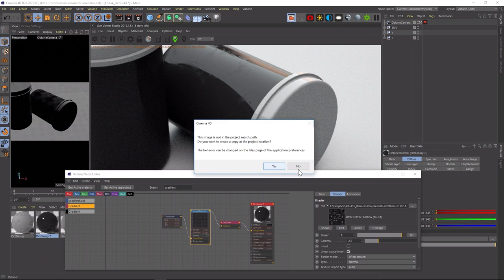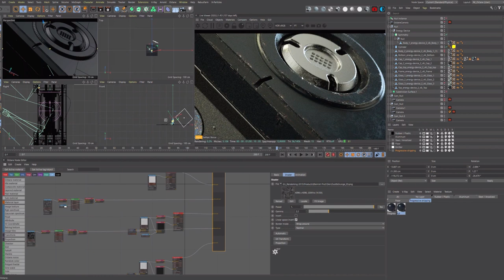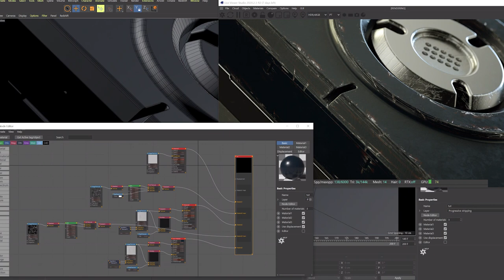Blemish Pro 2 Trailer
Blemish Pro Vol. 2 is a motion design product to dial in the realism of your renders. It’s a pack of over 150 professionally designed grunge maps that you can use in your roughness channel that will immediately give your object scratches, smudges, grime and incredible realism. They are all super detailed and at 8k resolution you can zoom way in and still have beautiful results.